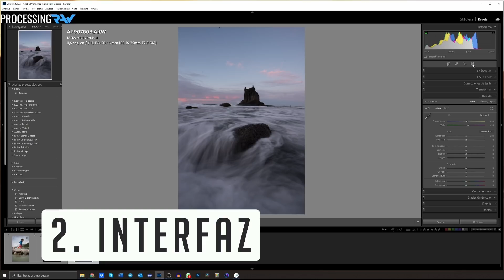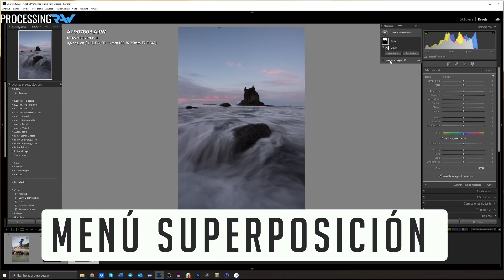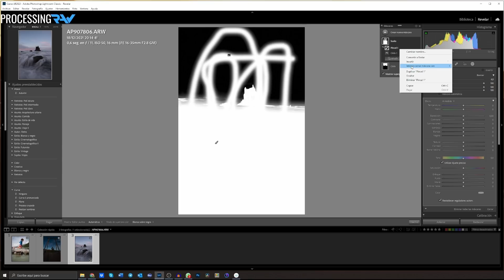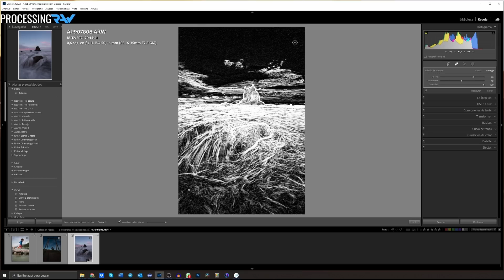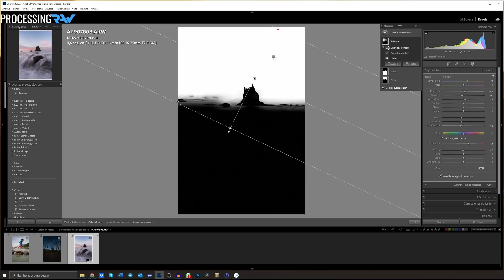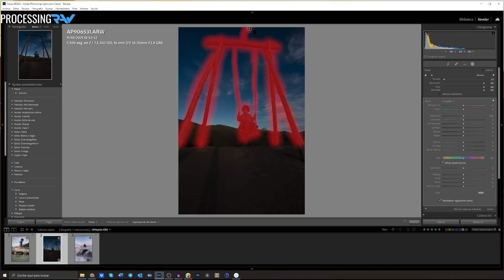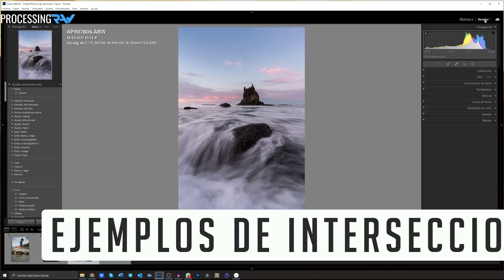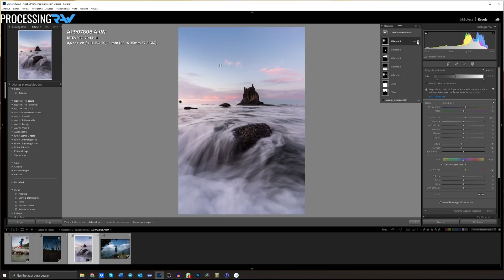MÁSCARAS (y capas) en LIGHTROOM 2022: tutorial COMPLETO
Vamos a meternos con la herramienta más potente de Adobe Lightroom, y sin duda la novedad más importante que ha introducido Adobe en los últimos años: la herramienta de máscaras de Lightroom 2022

Por lo tanto, en este vídeo vamos a ver paso a paso:

1. Qué es la herramienta de máscaras
2. Interfaz y cómo utilizarla
3. Flujo de trabajo recomendado
4. Herramientas con las que podemos crear máscaras
5. Operaciones con las que podemos perfeccionar máscaras
6. Múltiples ejemplos de uso de las máscaras y sus operaciones.

00:00 INTRO
03:00 PARA QUÉ SIRVE LA HERRAMIENTA
04:50 INTERFAZ
06:16 INTERFAZ MÁSCARAS
08:54 MENÚ SUPERPOSICIÓN MÁSCARAS
14:34 AÑADIR Y RESTAR
16:06 FLUJO DE TRABAJO RECOMENDADO
18:36 EJEMPLOS
19:54 EJEMPLOS DE SUMAS
21:26 EJEMPLO DE RESTAS
25:06 AJUSTAR LA OPACIDAD DE CAPA
28:01 SELECCIONAR SUJETO
30:16 EJEMPLOS DE INTERSECCIONES